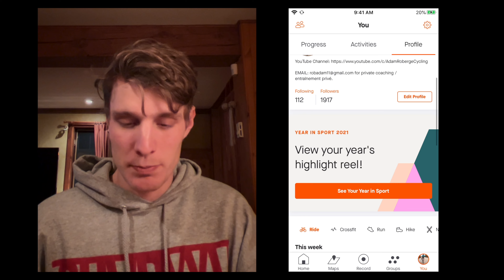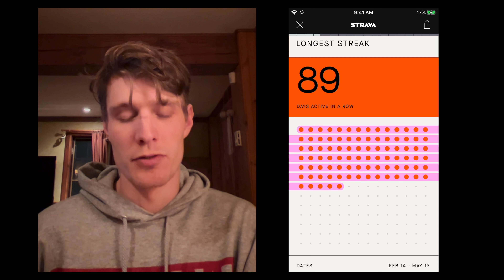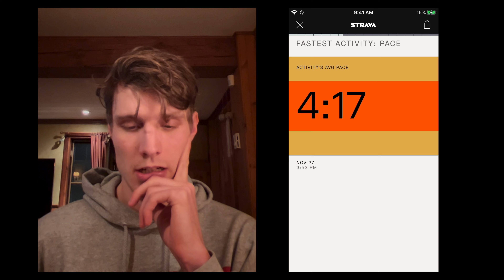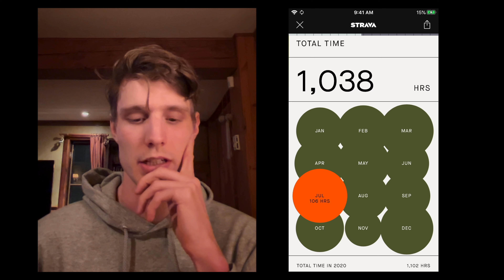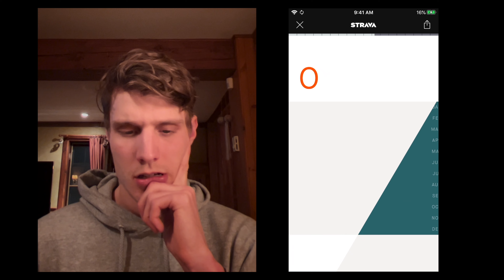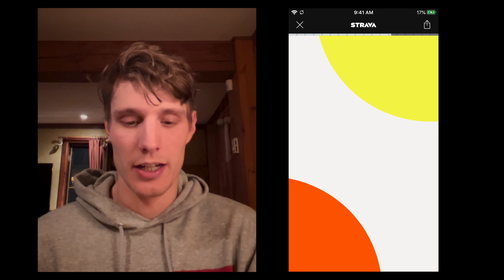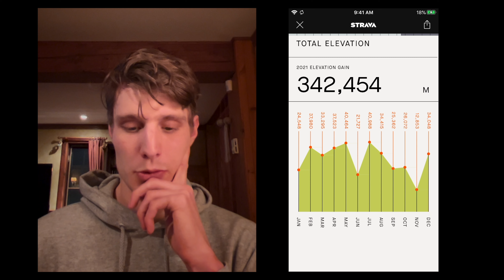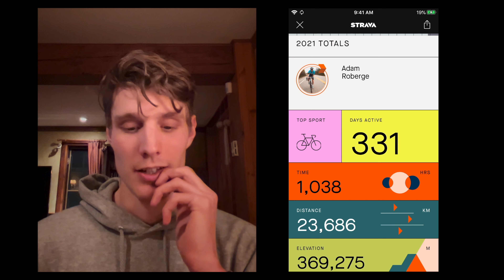My 2021 Strava Year in Sport (Total Distance, KOMs, Local Legends, Kudos, etc.)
🙌 GRATEFUL FOR YOUR ATTENTION 🙌
Intro: 0:00
First Activity: 0:44
Day Active: 1:03
Longest Streak: 1:27
Top Sport: 1:57
Fastest Avg Speed 2:16
Fastest Runnning Pace: 3:02
KOM, Local Legends: 3:19
Total Time: 3:48
Coldest Activity: 4:22
Total Distance: 5:28
Longest Activity: 6:33
Total Kudos: 7:18
Total Elevation: 7:56
Hilliest Activity: 8:31
Top Photos: 8:43
Recap & Thank You: 9:56
🤝 PARTNERSHIP  🤝
🤟 FOLLOW ME  😇
🙏 SUPPORT  🙏
This Content is valuable to you, and you would like to encourage me:
🏆 COACHING  🏆
You would like me to coach you privately to raise your level of performance on the bike and be the best athlete you can possibly be?